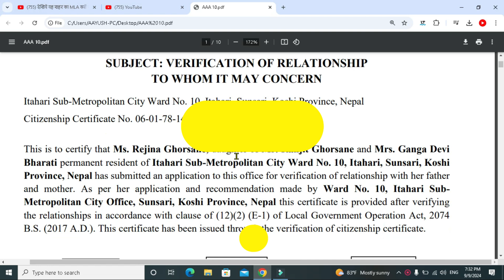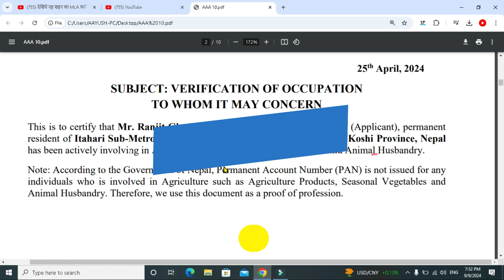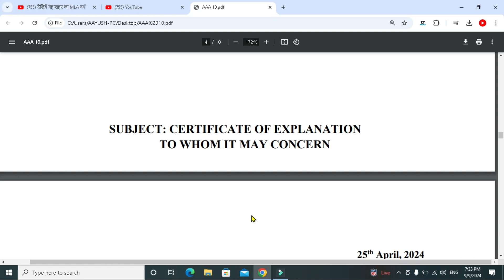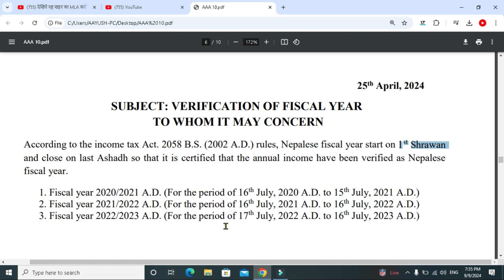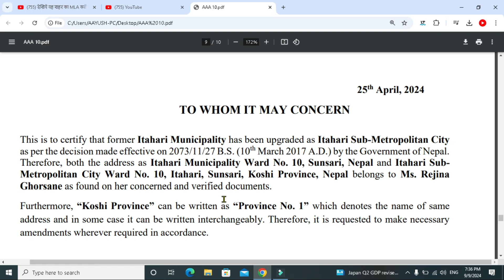document required for japan student visa |Study in Japan From Nepal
About:- Technical Daju is a YouTube Channel, where you will find technological videos like New Games, Application Review and Tech products Unboxing Reviews. All About Tech in Nepali, New Video is Posted Every day.